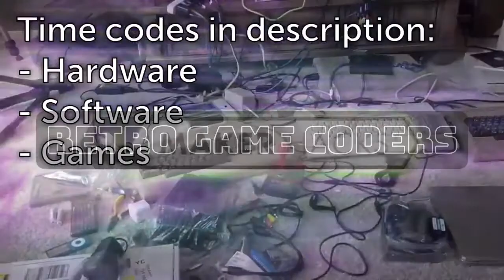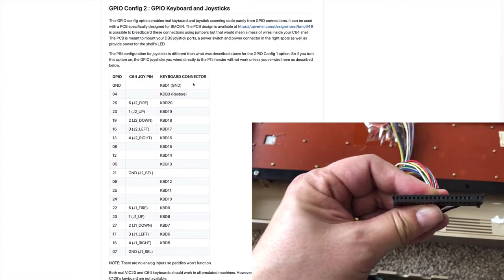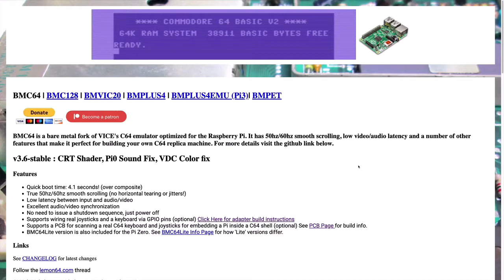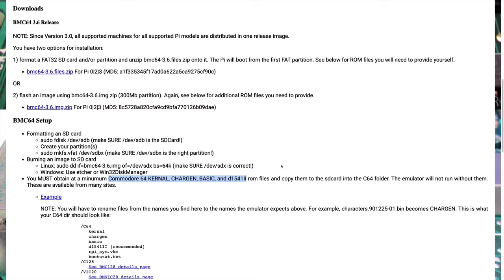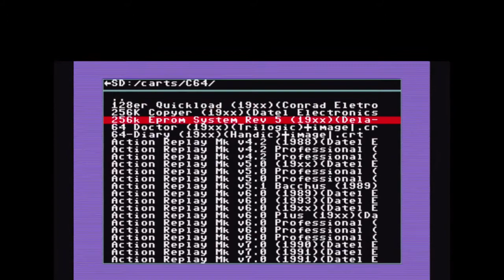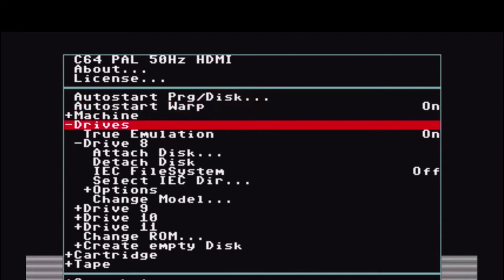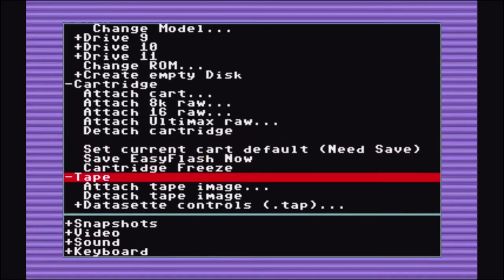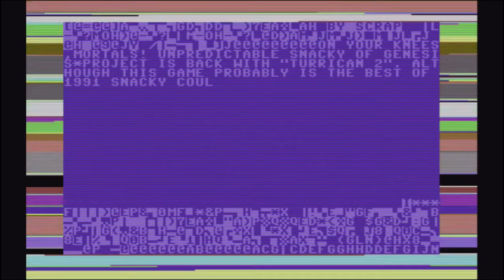Raspberry Pi Commodore 64 (BMC64)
How to build a Raspberry Pi with an actual original Commodore 64 Keyboard using the fantastic "Bare Metal" BMC64 Pi software. No expensive keyboard adapters required!

00:00 Introduction, BMC64 overview
00:40 The BMC64 Raspberry Pi Hardware
06:15 The Software
09:43 Playing Games

I can't find my precise fan online but it is a Noctua 5v DC

Music is How I Feel by Nite Owl License Number - 115806